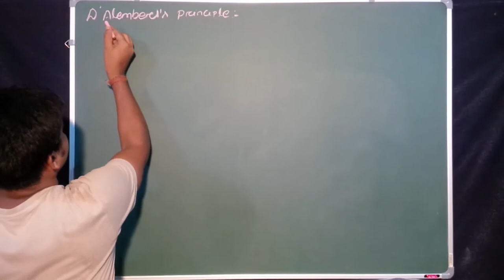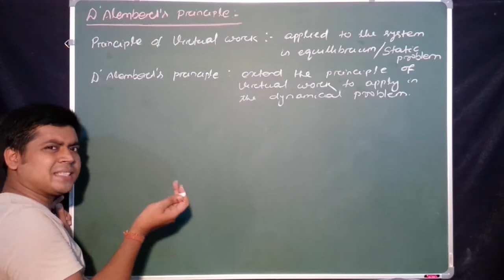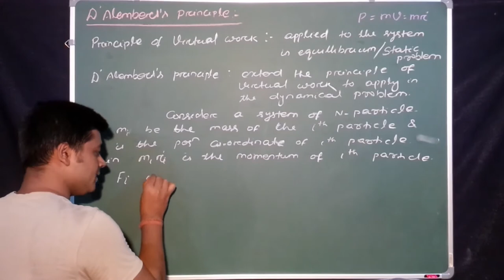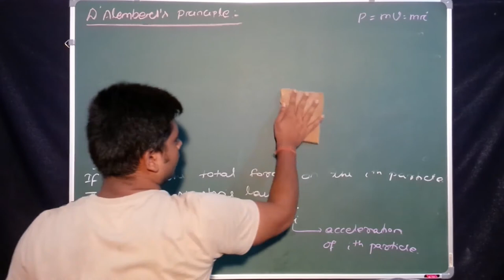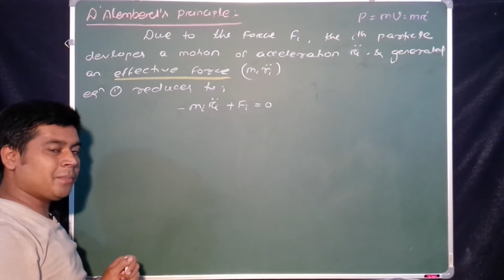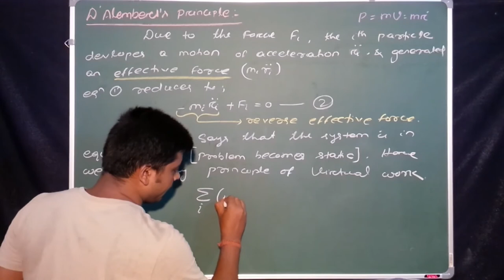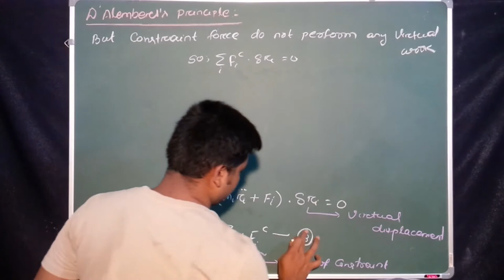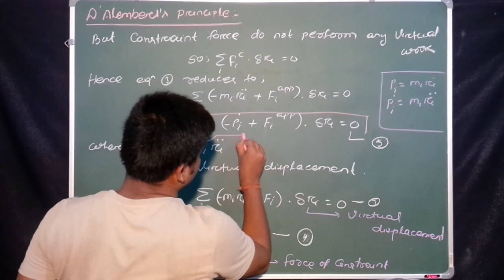CM_14 : D'Alembert's Principle